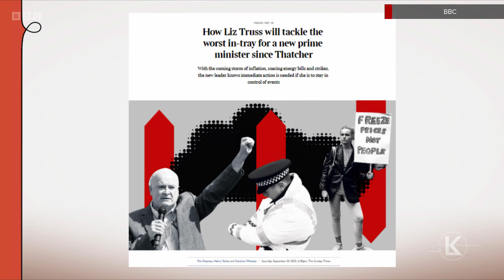BBC 'Sunday with Laura Kuenssberg' minicut